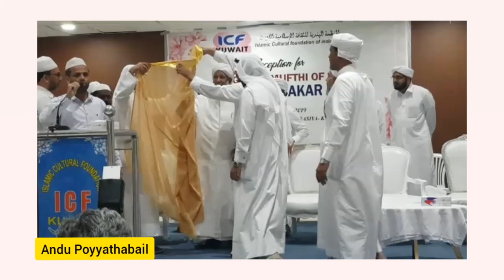INDIAN GRAND MUFTI SULTHANUL ULAMA A.P USTHAD KUWAIT